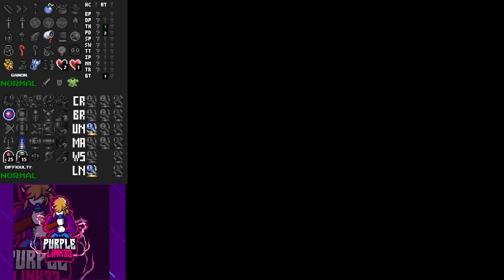Super Metroid / Link To the Past Randomizer - Episode 1: Woomy.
It's my first LP in four years. Go easy on me, SMZ3.